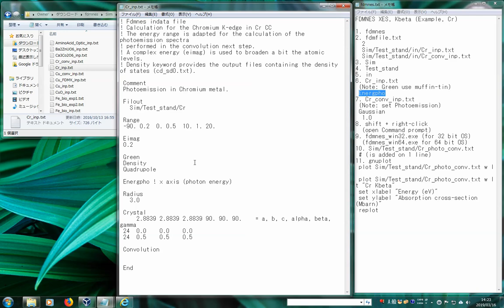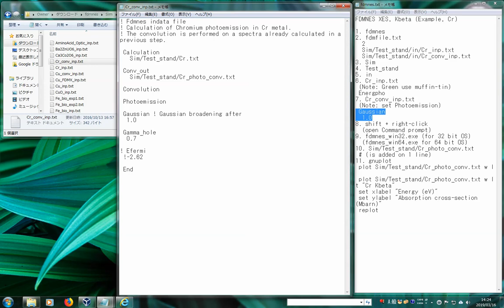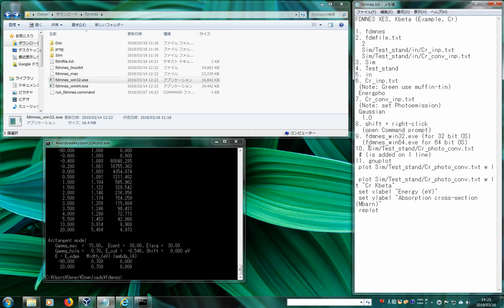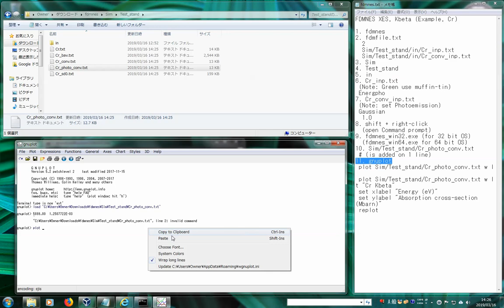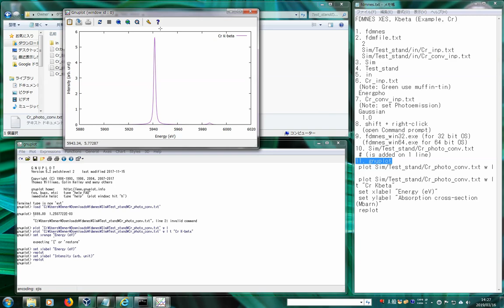FDMNES (XES, Cr K-beta) (Windows)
FDMNES XES, K-beta (Example, Cr)

1. fdmnes
2. fdmfile.txt
  2
  Sim/Test_stand/in/Cr_inp.txt
  Sim/Test_stand/in/Cr_conv_inp.txt
3. Sim
4. Test_stand
5. in
6. Cr_inp.txt
 (Note: Green use muffin-tin)
 Energpho
7. Cr_conv_inp.txt
 (Note: set Photoemission)
 Gaussian
  1.0
8. shift + right-click
  (open Command prompt)
9. fdmnes_win32.exe (for 32 bit OS)
  (fdmnes_win64.exe for 64 bit OS)
10. Sim/Test_stand/Cr_photo_conv.txt
 # (is added on 1 line)
11. gnuplot
 plot Sim/Test_stand/Cr_photo_conv.txt w l

 plot Sim/Test_stand/Cr_photo_conv.txt w l t "Cr K-beta"
 set xlabel "Energy (eV)"
 set ylabel "Intensity (arb. unit)"
 replot

Note1: The energy calculation (LDA or GGA) of every orbit shift at 1% of absolute its energy than then of experimental result.
  This result is too much !
Note2: K-edge (5987 eV), K-beta1,2 (5947 eV)
Note3: You can get XES spectra for K-edge with EPMA.
Note4: For Transition metal (e.g. Co, Ni, Cu, etc), useually set
  Edge
    L23
because you can get easily core level with XPS and XES spectrum.

Sorry, mistype, "after Lorentzian broadening" at STEP7  and "fdmnes_win32.exe" at STEP 9.